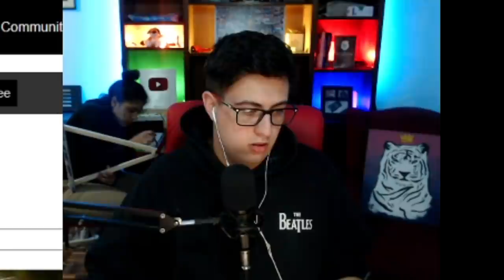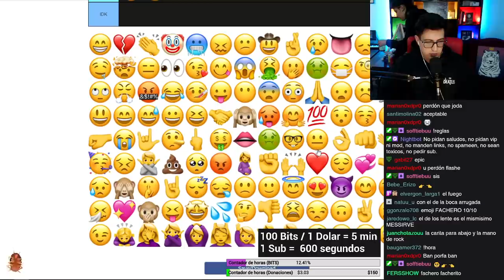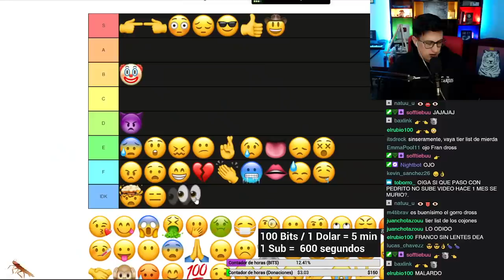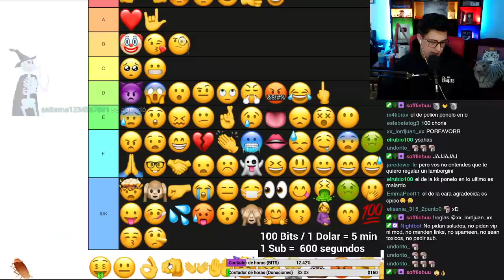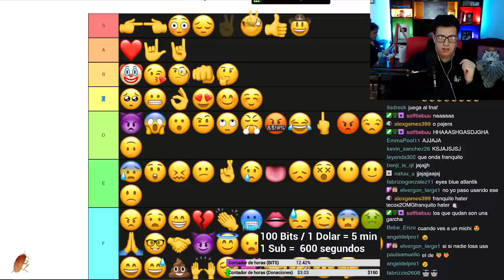cuál es el mejor emoji? tier list 😎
la carita re fachera es la mejor 😎